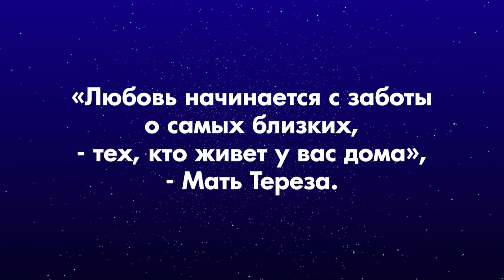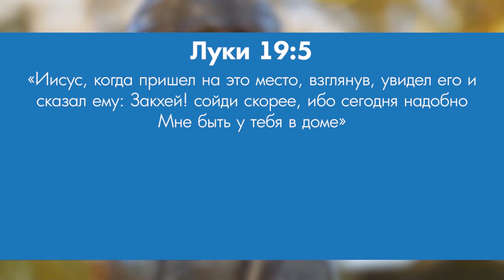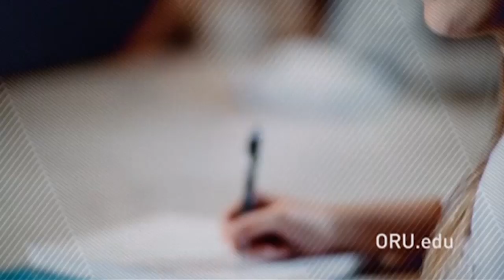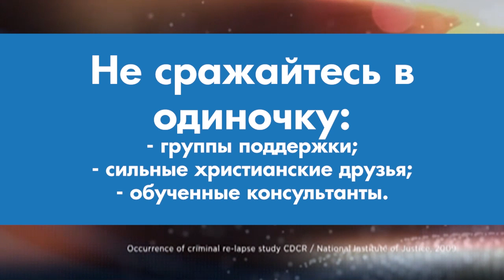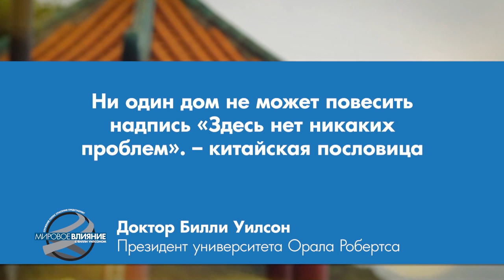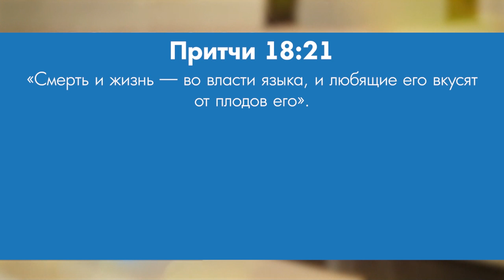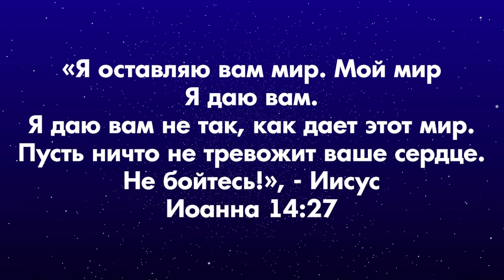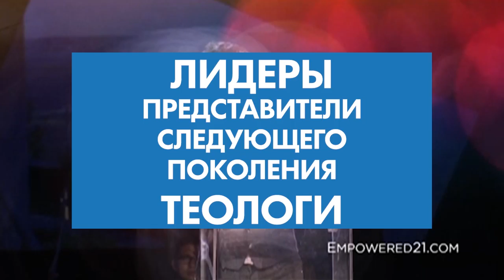Исцеление вашего дома. «Мировое влияние» (0012 1825)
Добро пожаловать на программу « Мировое влияние».

Дом - это место, где вы живете, ваше священное убежище. Однако не всякий дом служит убежищем.

В этом выпуске пастор Билли Уилсон говорит об исцелении наших домов.

Во все времена в этом мире институт семьи подвергается атакам. В этом мире происходит много всего, но последние 10-15 лет мы видим, каким сильным нападкам врага подвергаются семьи. Ваша семья также гарантированно находится под атакой. Иисус хочет принести  исцеление в ваши эмоции,  ваше тело,  ваш дух и разум, а также в ваш дом, вашу семью.

Подробности смотрите в программе «Мировое влияние».